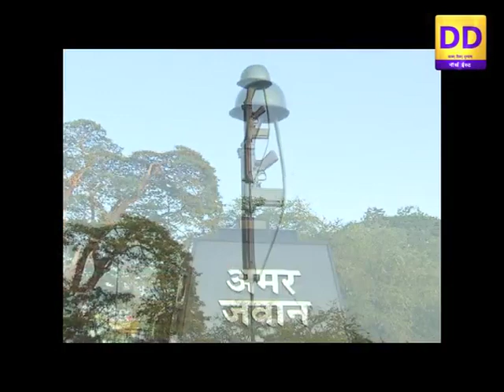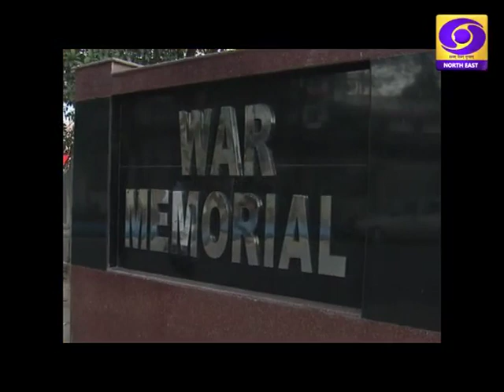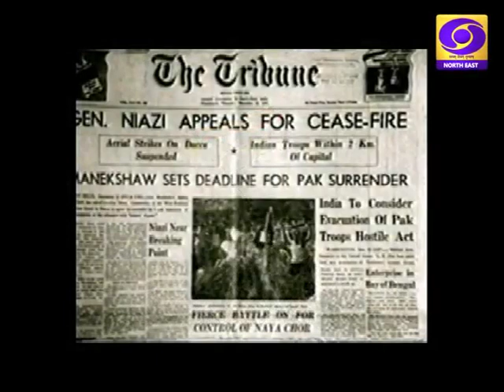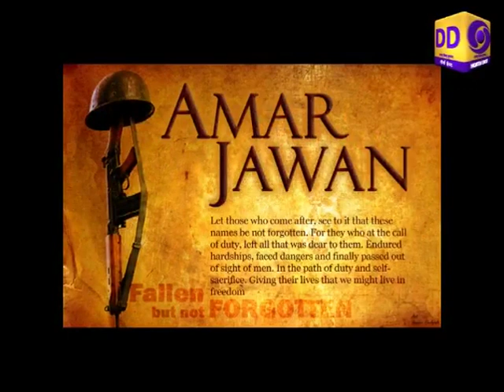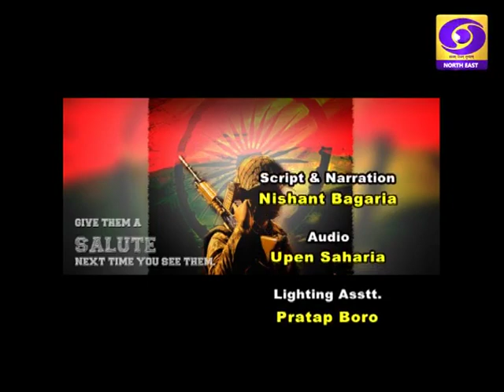War Memorial | DD North East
a DD North East programme